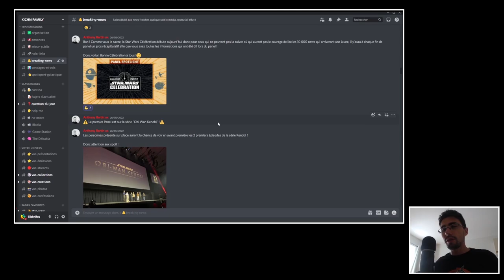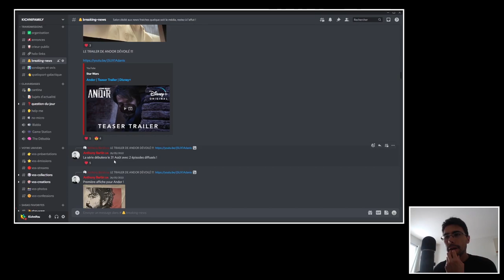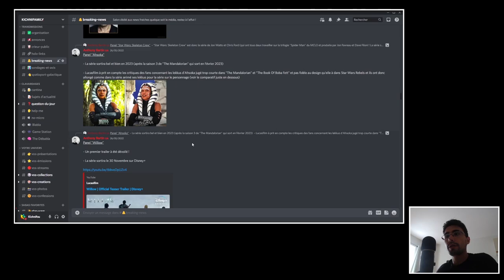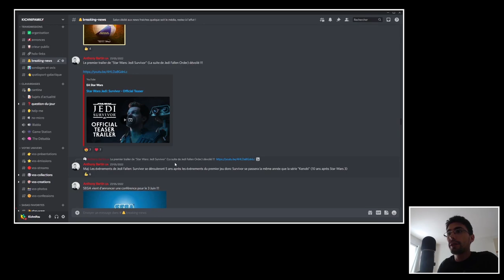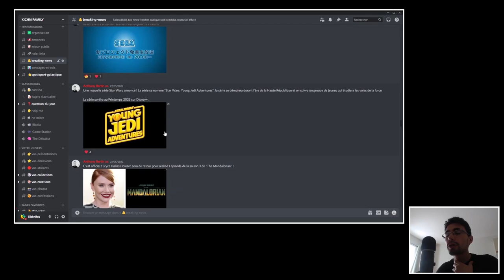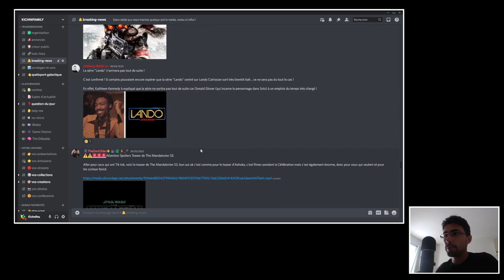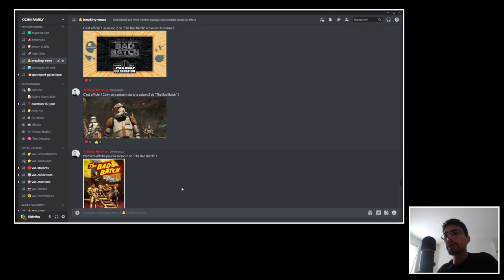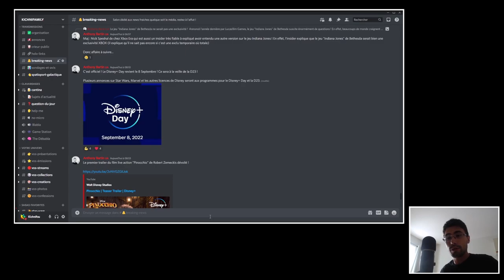STAR WARS CELEBRATION - Je rattrape TOUT : Andor, Jedi Survivor, Ahsoka, Tales of the Jedi, TBB, etc